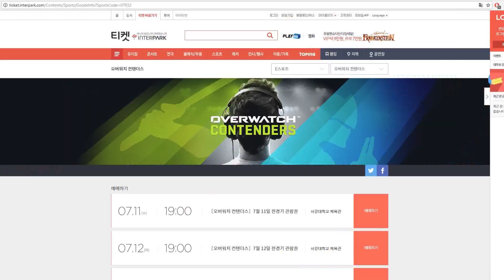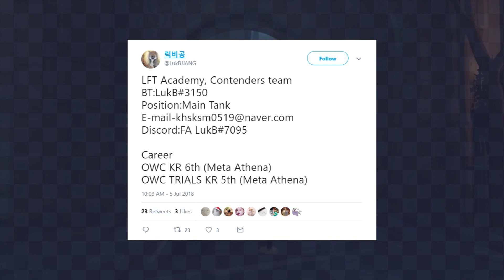Nerf This: Korean Overwatch Round-Up [July Week 2]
A roundup of all the latest news from the Korean Overwatch scene in the past seven days,  with the first week of Contenders wrapping up pretty much as everyone expected, and the first hints of GC Busan Wave following in the footsteps of their predecessors.